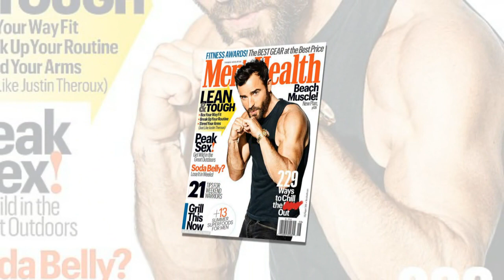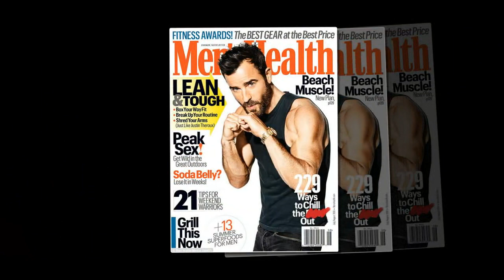Jennifer Aniston reunited with her ex-husband Justin in the context Pregnant with Brad Pitt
Jennifer Aniston's ex Justin Theroux flexes his pumped up biceps as he reveals his fitness tips